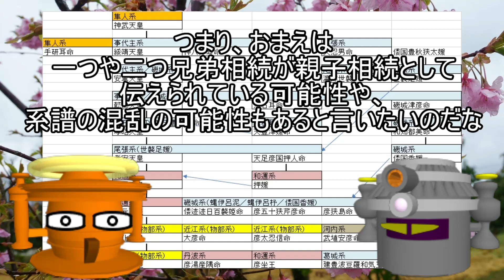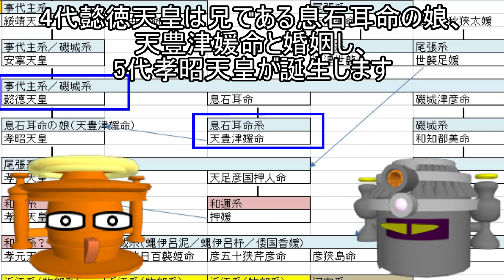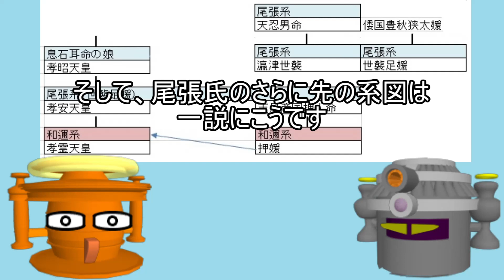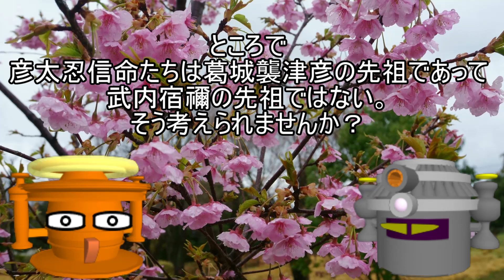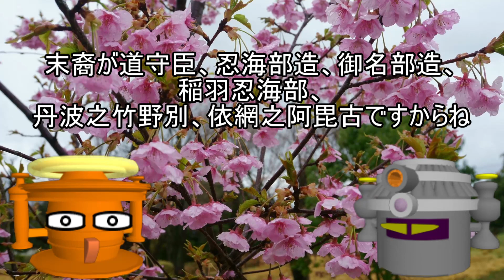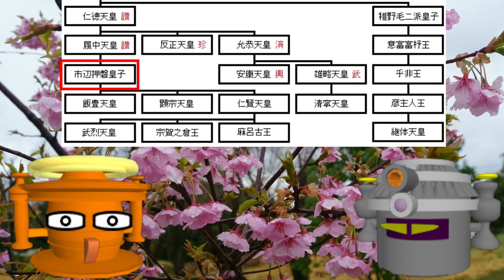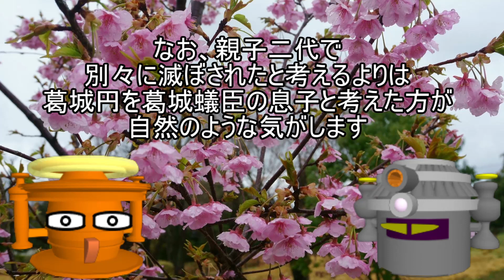迷推理？ 古代葛城の謎（高尾張～葛城首長～葛城系大王）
今回のテーマは葛城氏、いや、古代葛城です。いろいろ登場しますが、これらの謎を全て解き明かせば、古代の真実に辿りつける気がします。一応、時期的にお約束ということで最後にオリンピックネタをやってます。